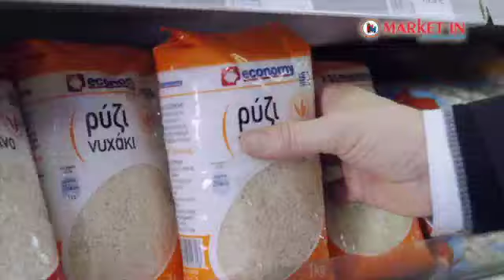Πάρτυ Τιμών 24/10 - 25/10/2018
Την Τετάρτη και Πέμπτη, 24 - 25/10, σας περιμένει στα Market In ένα μοναδικό πάρτυ τιμών! Τα αγαπημένα σας προϊόντα σε ακόμη πιο χαμηλές τιμές! Μην τα χάσετε!